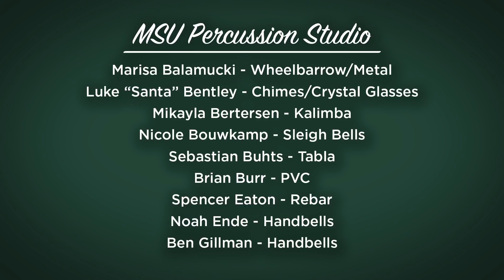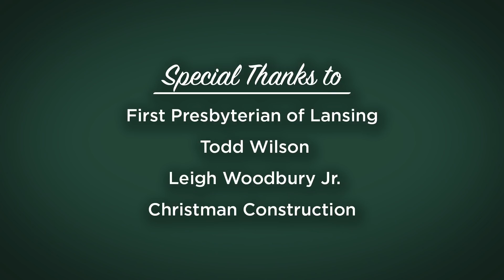Ring in the Holidays | Carol of the Bells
Happy Holidays from the MSU College of Music! To celebrate the season, MSU faculty artist Jon Weber constructed a special arrangement of Mykola Leontovych's Carol of the Bells for the MSU Percussion Studio.

MSU Percussion Studio
Marisa Balamucki - Wheelbarrow/Metal
Luke “Santa” Bentley - Chimes/Crystal Glasses
Mikayla Bertersen - Kalimba
Nicole Bouwkamp - Sleigh Bells
Sebastian Buhts - Tabla
Brian Burr - PVC
Spencer Eaton - Rebar
Noah Ende - Handbells
Ben Gillman - Handbells
Cam Halls - Wood & Metal
Kramer Milan - Bells/Bricks
Isaac Pyatt - Glass Marimba
Darrien Spicak - Wood & Metal
Jack Tallman - Hammer/Rebar
Jon Weber - Foreman

Filmed and Recorded by MSU Recording Services
Jen Shangraw - Audio Engineer
Arthur Jones - Assistant Audio Engineer

Steve Boughton - Director/Producer

Cameras - Andrew Acciaioli, Josh Carter, Forrest King, Ryan Tyler

Special Thanks to:
First Presbyterian Church of Lansing, Todd Wilson, Leigh Woodbury Jr., and Christman Construction.

Filmed on location at the Billman Music Pavilion.